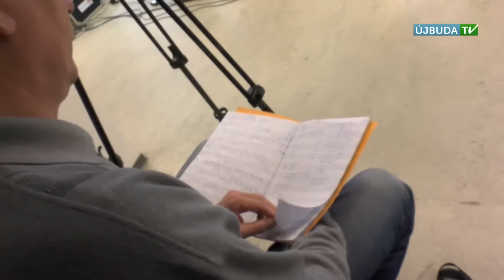HELYI ÉRTÉK - KISS FERENC - 2015.11.30.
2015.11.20-án, a Zeneakadémián adták át az első Makovecz Imre-díjat, amelyet Kiss Ferenc, a magyar nép-, és világzene egyik legjelentősebb zeneszerzője, a Héttorony Fesztivál szervezője, az Etnofon Zenei Társulás vezetője kapta.